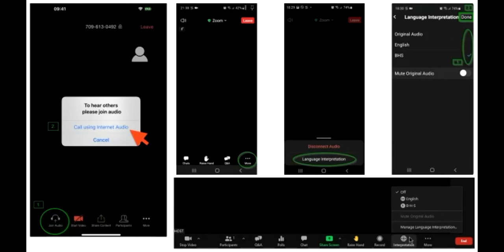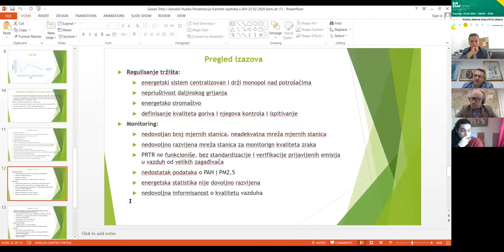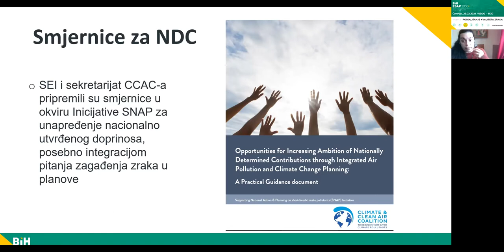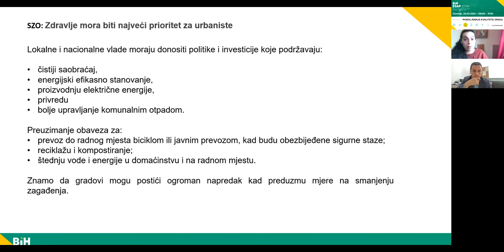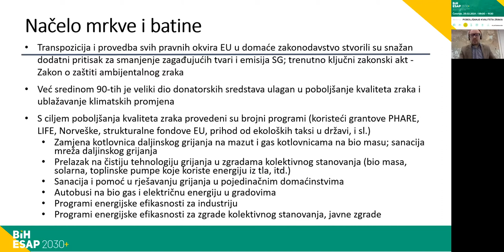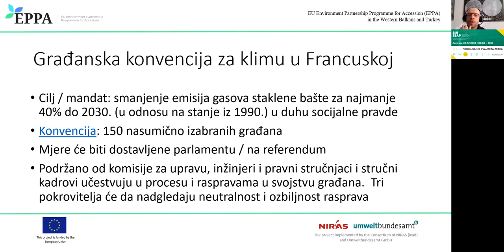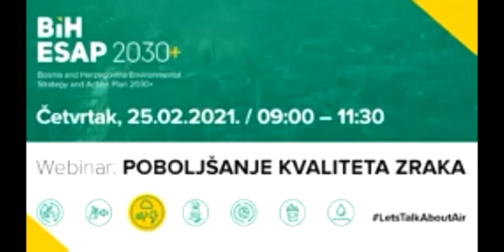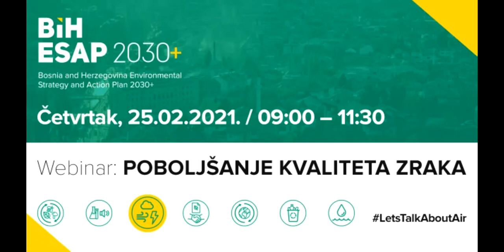BiH ESAP webinars: Air quality improvement - Measures, Planning, and Strategies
Improving air quality in Bosnia and Herzegovina is one of the key priorities for improving citizens’ lives. The webinar presents best practices and lessons learned in improving air quality with case examples from several EU countries.

This webinar took place on 25 February 2021 and was part of the BiH ESAP 2030+ webinar series.